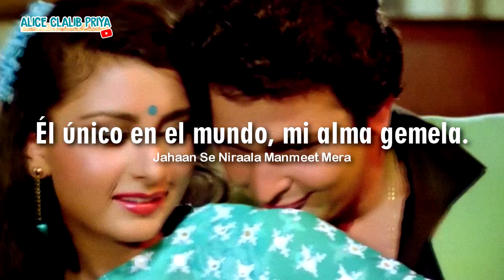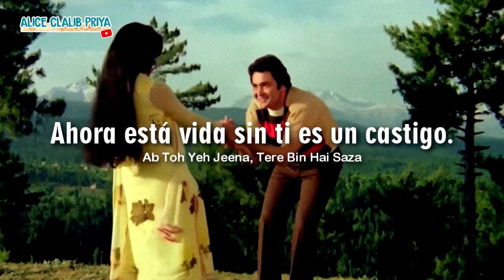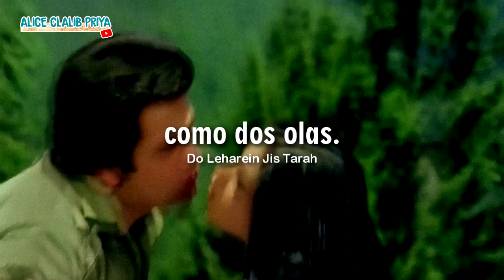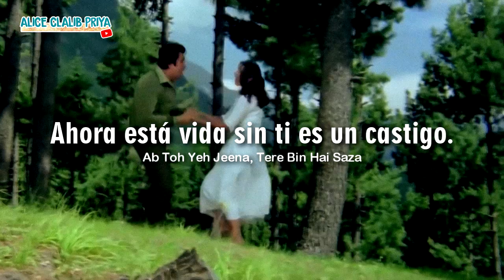Tu Tu Hai Wahi _ Yeh Vaada Raha (Subtitulado Español + Lyrics) HD Completa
Subo más videos y comparto pedacitos traducidos de nuevas canciones 🎧

Subo notas sobre Bollywood y otras cosas, cada cierto tiempo 💾

🎶 Canción: Tu Tu Hai Wahi
🎬 Película: Yeh Vaada Raha (1982)
🎤 Cantantes: Kishore Kumar, Asha Bhosle
📸 Actores: Rishi Kapoor

I don't hold any copyrights of the clip and song that I used in this video. This belong to their respective artists, record labels and/or owners. The only thing I take credit for is the editing which is made for entertainment and non profit purposes. No Copyright infrigment is intented.

Subtitulado, traducido y usado sin fines de lucro.